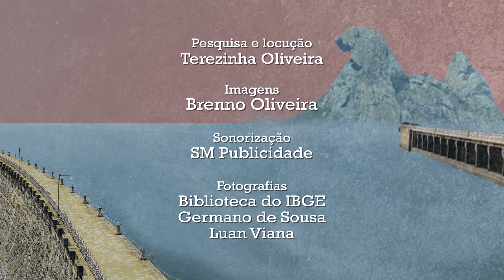Pelo Ceará - Mucuripe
O Pelo Ceará mostra um pouco da história do Bairro Mucuripe, em Fortaleza. O programa vai ao ar diariamente no canal 180 da Brisanet.

Conheça os planos de TV, acessando ou ligue para 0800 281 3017.